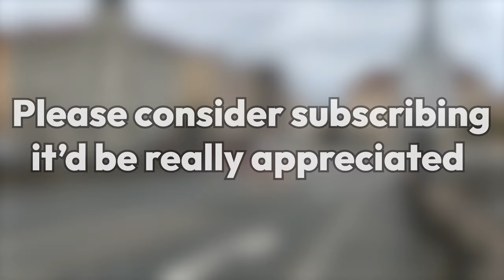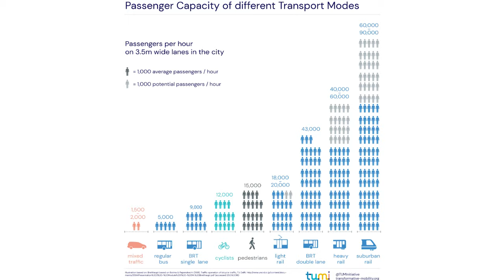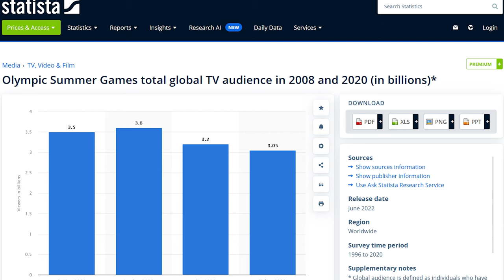How Public Transport Makes Sporting Events Better - IIHF 2024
If you’re watching this video around the date of release, the 2024 IIHF World Ice Hockey Championship is underway. This iteration of the tournament is hosted in my home country of Czech Republic, in the capital city of Prague, and in the eastern city of Ostrava.
Tens of thousands of tourists, from Czechia and from abroad, are descending onto the 2 cities, ready to experience the largest hockey event of the year, and definitely not to get drunk while they’re here.
Thankfully,  both cities have made extensive preparations to ensure the smooth handling of the massive demand. In this video, we’ll take a look at the transport implications of the massive tournament, the improvements that have been made just in time for the event, and how, in my opinion, the cities are ideal for handling the massive influx of tourists.

links to the equipment I use to make these videos:
Alza:

Amazon 🇬🇧:
Monitor (not the exact same model, but with the exact same features):

timestamps:
0:00 Intro
0:55 Arriving to Prague and Ostrava
3:21 The venues
4:37 The importance of transit for venues
6:11 Car centric events
9:22 Bloopers